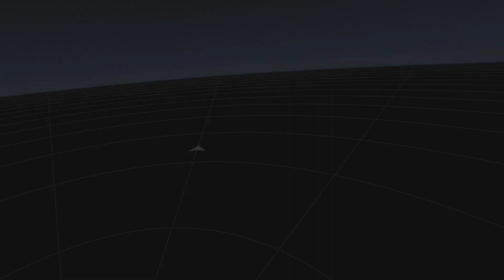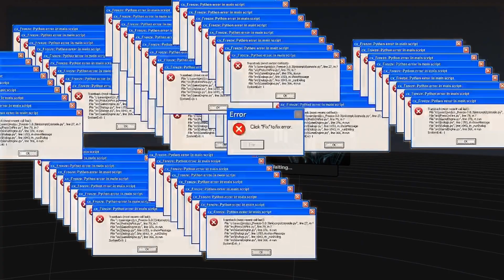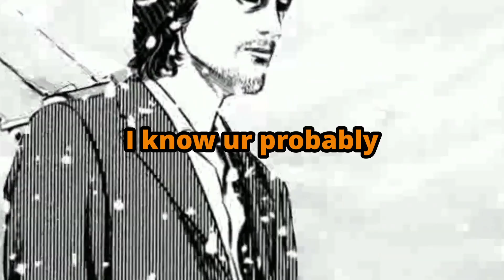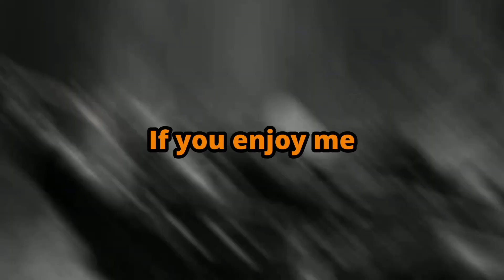Skyrim VR will turn you into a PSYCHOPATH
want to be Patrick Bateman 100% legally, Simple with this easy hack that no one knows about
you can do just that! Just play Skyrim VR and join the dark brotherhood the only con is that
you may have to deal with a Karen and useless workmates but it's okay you can just kill them too! Have FUN!!! (this is satire please don't Cancel me...)